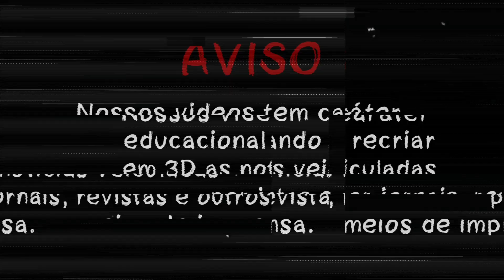É ASSIM QUE FICA O CORPO DEPOIS DA M0RT3 | CANAL DO EDU CIÊNCIAS | EP 04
Independente da classe social , status , cor ou credo todos nós um dia teremos esse destino. No video de hoje lhes trago como ocorre o processo de decomposição do corpo humano após a m0rt3 trazendo etapa a etapa os estágios que acontecem com base na ciência.